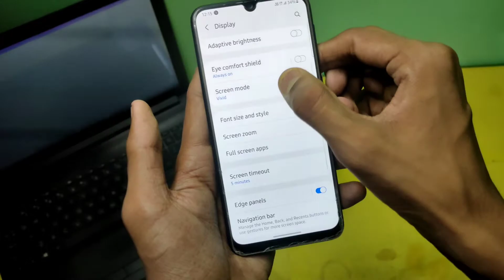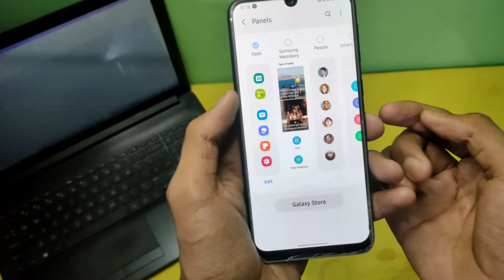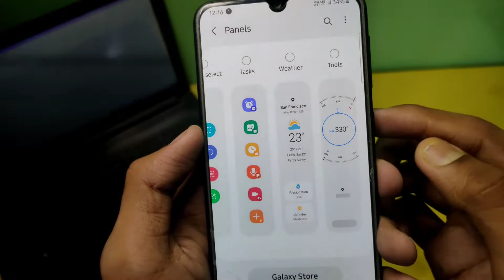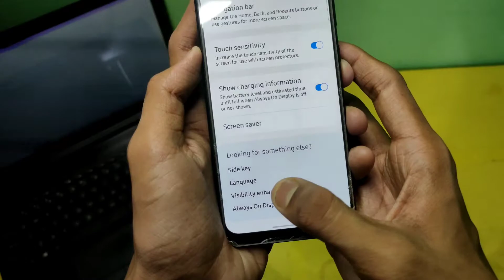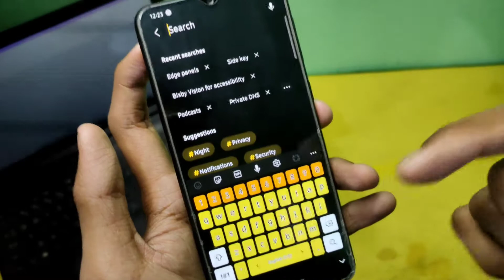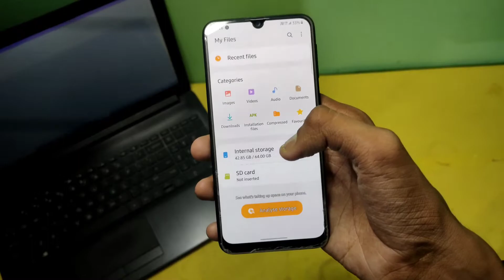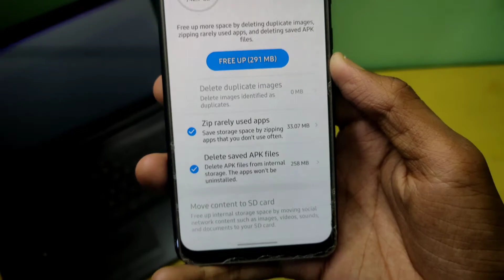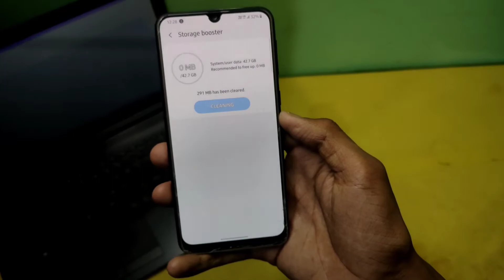😍Samsung Galaxy M and A Series Best Of 5 features That you dont know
Hey guys today i am really happy because i am going to introduce you the best samsung smartphone features that you didn't knew before.

 And make sure you have liked my Video for My Motivation..

I was using Samsung Galaxy M21 For this video.
Another video with same topic will be there if this video gets good response from you ..